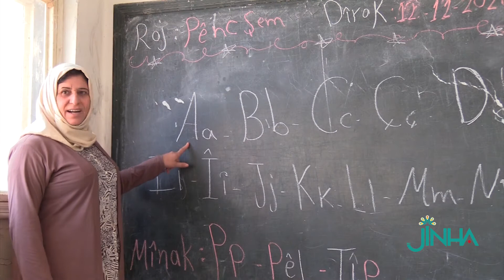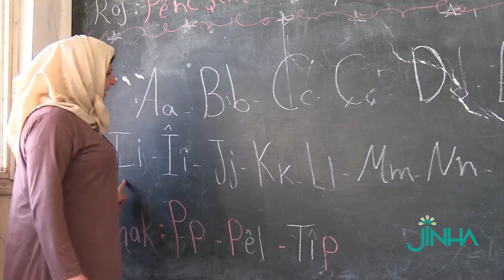التحقت بمعهد اللغة الكردية في عمر الخمسين وهي الآن معلمة